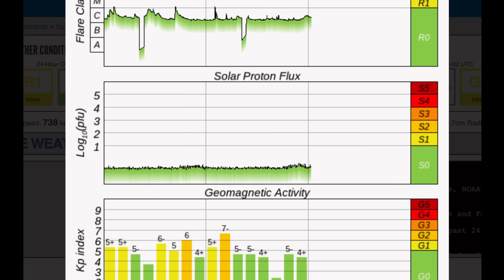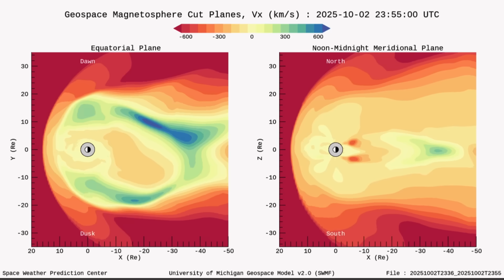SOMETHING HAPPENING WITH OUR SUN‼️ Earthquake WARNING‼️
SOMETHING HAPPENING WITH OUR SUN‼️
October 2 2025

5 Day not so normal World Weather forecast. Plus a look at spaceweather for today.